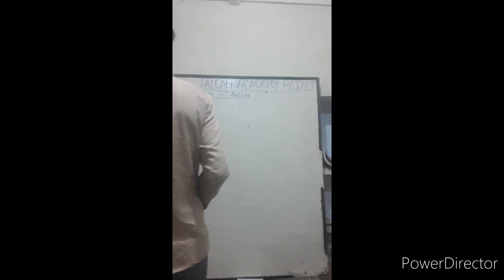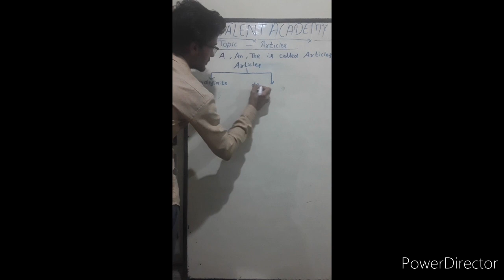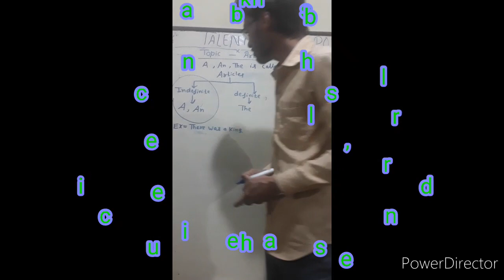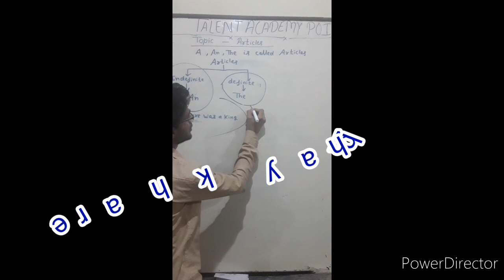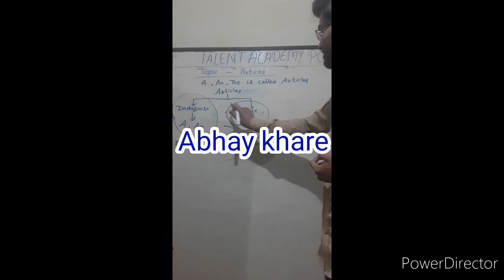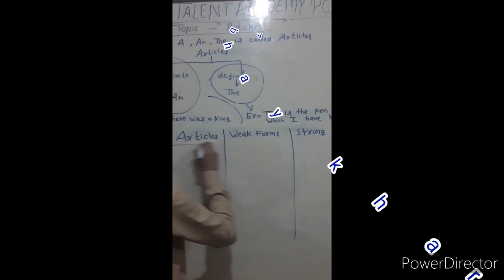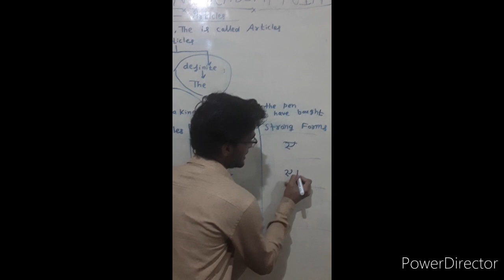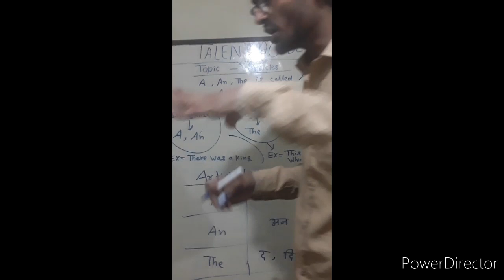Topic - English grammer : Articles = A, An and The , abhay khare sir